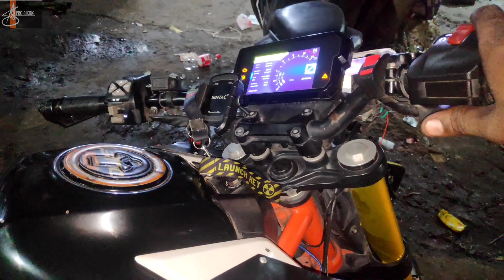पहाड़ निकली चुहिया| bahut hi Ajeeb Awaaz hai| ab Nahin Aaegi dikkat#asprobiking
वर्कशॉप लोकेशन
Workshop Location